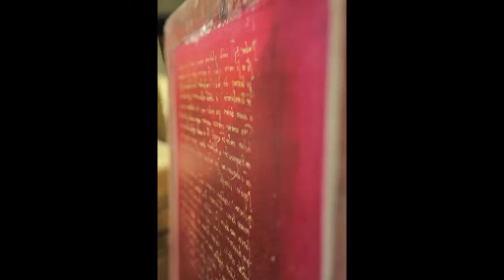Anatomy of a Throw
Containing stop-motion photography of studio time, this video features small moon vases which were made for a gallery show at Art Access in Salt Lake City, Utah. The show, which took place in June of 2012, featured a number of my signature style pieces, with a particular emphasis on texts from the Florentine Renaissance. These were thrown as a set of 10, with only three chosen for the show. They were decorated in a Cobalt Sulfate solution (See "Portfolio" tab on the Facebook Page "CM Ceramics"), and handwriting from the artist Michelangelo.